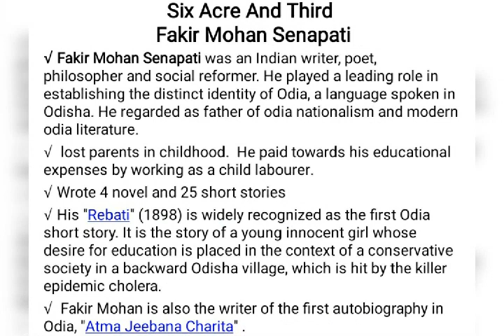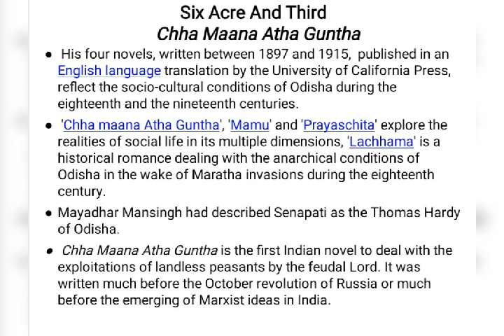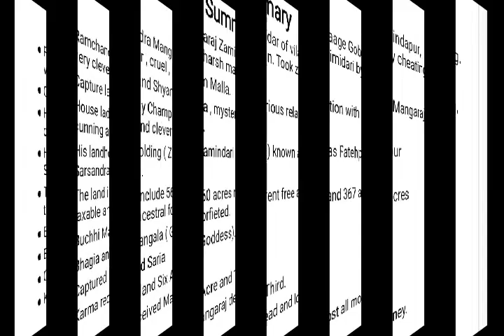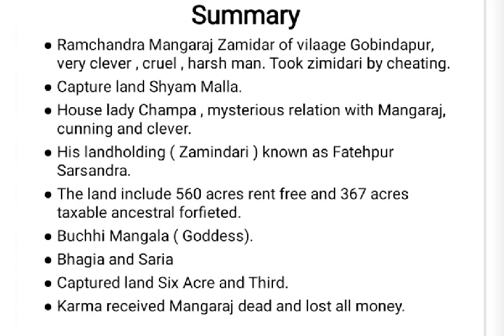Six Acres and a Third Summary | Fakir Mohan Senapati | in Hindi | Indian Literature